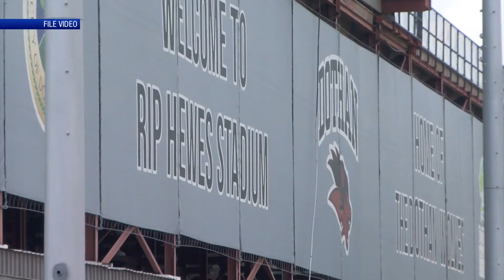Community members recommend a name change to the field at Rip Hewes Stadium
200 signatures have been turned in to the Dothan Recreation Board, as they want to name the field at Rip Hewes Stadium after a former Dothan legend. Click the link to view the full article.